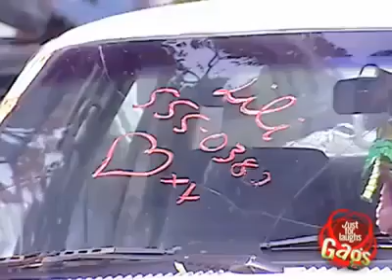Sexy and Funny